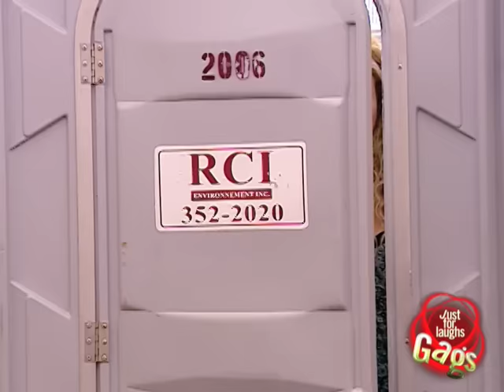Toilet Boardroom Surprise Prank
As any good boardroom, this one has an adjacent toilet for the convenience of all meeting attendees.